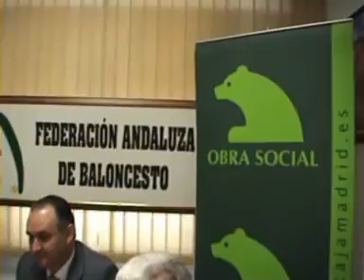Firma Convenio Colaboración FAB-Cajamadrid 2008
Acto de firma del Convenio de Colaboración entre la Federación Andaluza de Baloncesto y Cajamadrid para 2.008